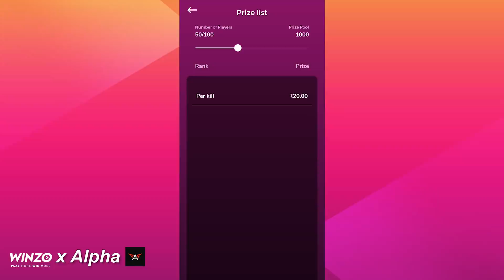BGMI NEEDS TO FIX THIS MYSTERIOUS PLACE *NOT CLICKBAIT* 😨 || HYDRA ALPHA BGMI HIGHLIGHTS!